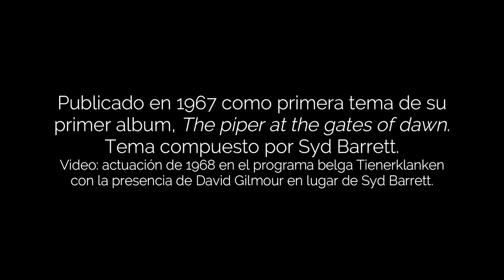Pink Floyd: «Astronomy Dominé» (Subtitulado castellano)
Primer tema del primer album de Pink Floyd, «The piper at the gates of dawn», que fue publicado en 1967. El tema también fue compuesto por Syd Barrett y las imágenes que acompañan la música proceden de un clip promocional que se grabó al año siguiente en un programa belga, cuando David Gilmour ya había sustituido a Barrett.